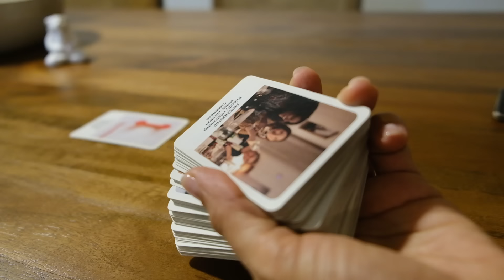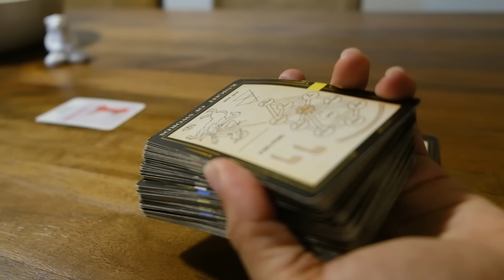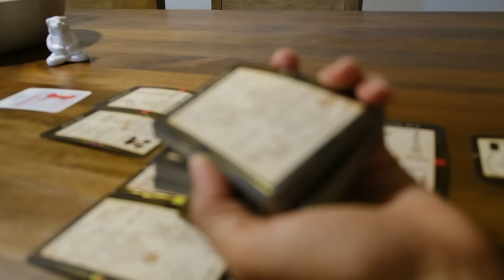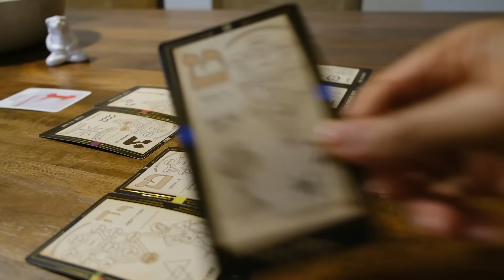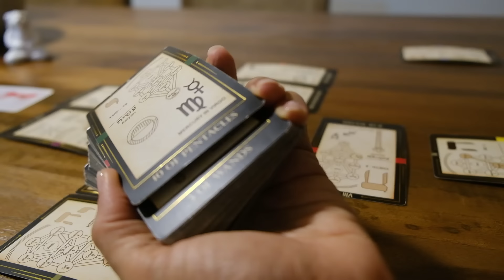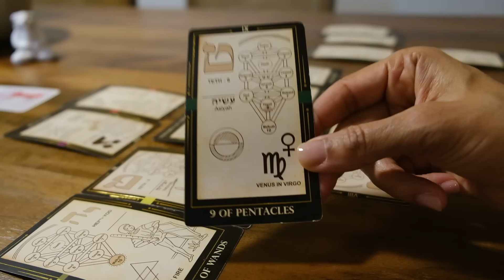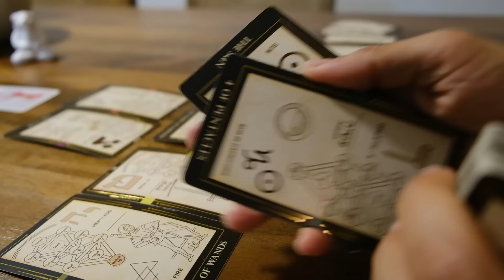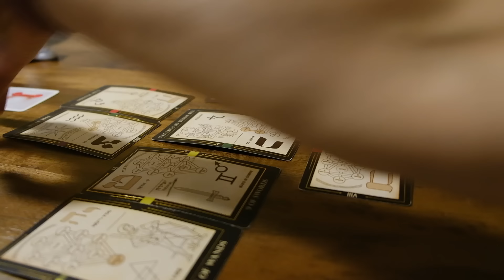This masculine feels like they ruined their life following this jealous person